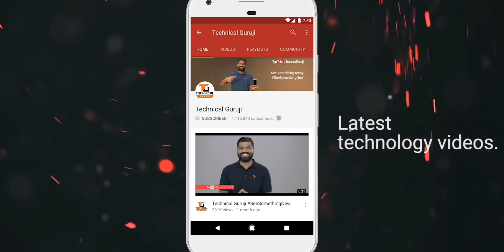Tech Talks #987 - Sleep and Win 1 Lakh, Realme 6 Specs, Redmi Note 7 Pro Blast, Huawei Ban Issue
Namaskaar Dosto, Tech Talks ke is Episode mein maine aapse kuch interesting Tech News Share ki hai jaise Sleep and Win 1 Lakh, Realme 6 Specs, Redmi Note 7 Pro Blast, Huawei Ban Issue aur bahut kuch. Mujhe umeed hai ki yeh video aapko pasand aayega.